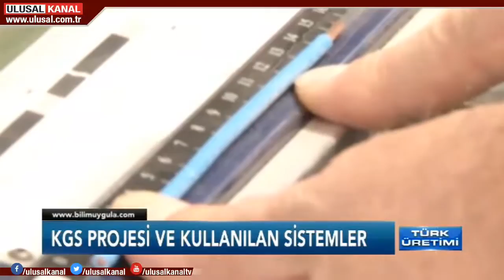Türk Üretimi 9 Eylül- Ulusal Kanal